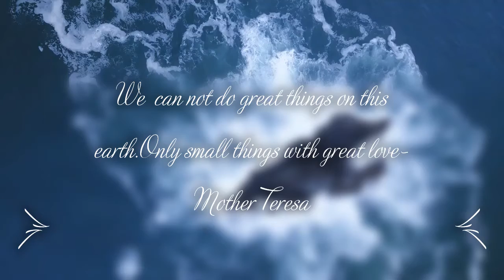Meditation--Love: Stress relief, relax music, deep sleep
Love is the best. It is the impetus for creation of songs, poems, gardens and more. Love never dies, it is a currency that can not devalued. A flower that never loses its bloom. It is often the greatest comfort when someone has died to remember how they loved and were loved by others.